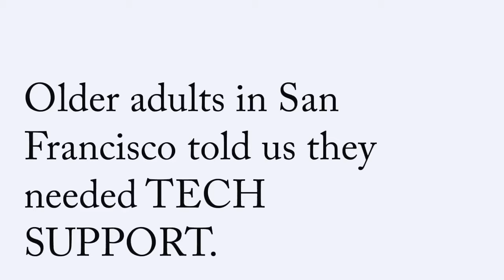SF Tech Council selected as a 2022 AARP Community Challenge Grantee for Tech Support Popups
The first Tech Support Popup in this series was held at Mission Neighborhood Centers on June 30 in collaboration with MNC staff and volunteers from CTN, Felton Institute, Dev/Mission, Curry Senior Center, SF Public Library. They were joined by a group of high school students eager to try out their tech skills during the summer break.